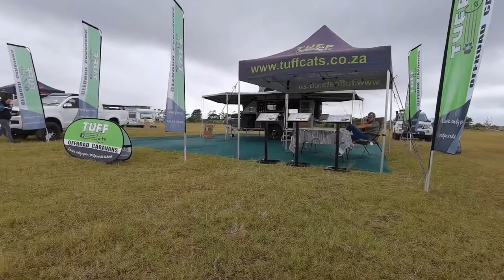Tuff Cats Mbada 2 Sleeper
Extras on this caravan:
Aircon
Mag wheels
Solar panels x 2
Inside Wash Basin
Microwave
CaravanPlug 220v
National Luna 90l Fridge
2 x Lights on Awning
Ice Maker
This is estimated on a price of R400 000*
This video was taken at the 2020 Garden Route 4x4 Expo